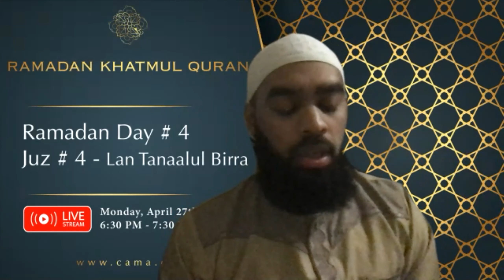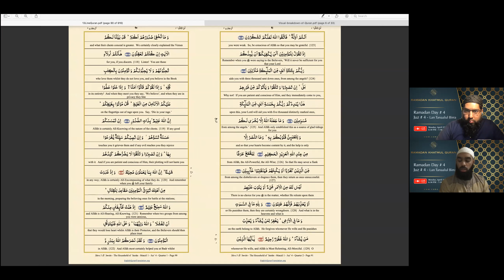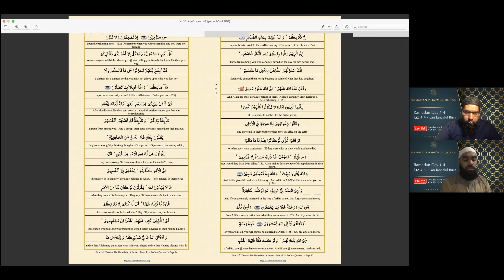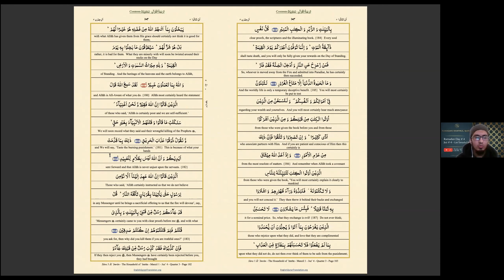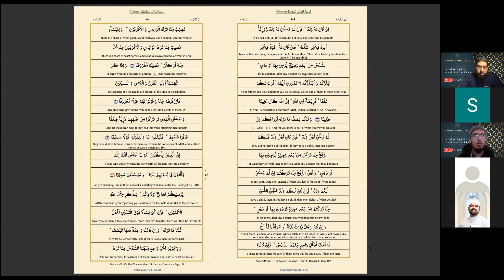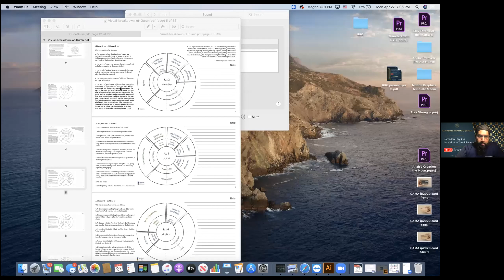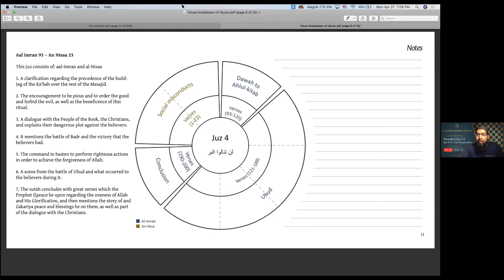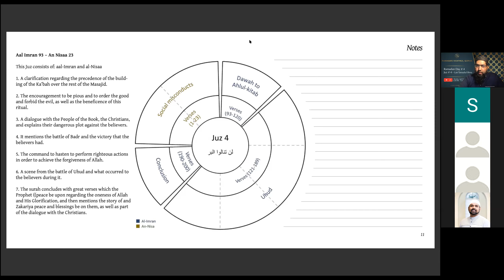Khatmul Quran - Juz #4 - Lan Tanaalul Birra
Recording of CAMA Khatmul Quran - Day 4 - Ramadan 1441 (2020)